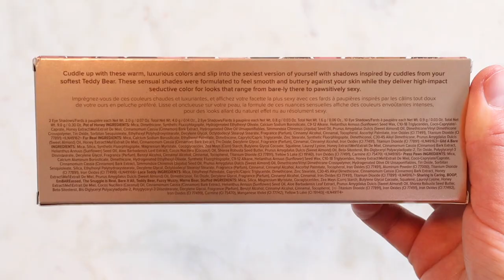МИЛОТА от TOO FACED! 💕 TEDDY BARE COLLECTION 💕 СВОТЧИ, 2 ОБРАЗА, СРАВНЕНИЕ С HUDA BEAUTY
Всем привет! Сегодня мы прикоснемся к самому милому запуску от Too Faced и их коллекции, хайлайтом которой явилась палетка Teddy Bare 💕 Вас ждут свотчи, макияж, обзор, и сравнение этой новинки с другими палетками❤️

Таймкоды:
0:00 Intro
0:12 Это я удачно заказала
1:00 О названии
1:19 Первое впечатление+упаковка
1:54 О палетке
2:12 Свотчи
2:36 Рефиллы +сравнение
3:01 Цветовая гамма
3:26 Дизайн
3:44 Перевод названия
4:44 Нюдовый макияж
8:41 Розовый макияж
13:29 Кот:)
13:37 Конечный образ
13:46 Выводы

🎵 Аудио

Gustavv -  Blue Purple

Tomas Skyldeberg - Magnetic Fields

ЧТО НА МНЕ НАДЕТО:

Топ Forever 21

💖FAQ:
-Возраст: 25 лет, Близнецы
-Местоположение: Тампа, USA
-Камера: Canon M50